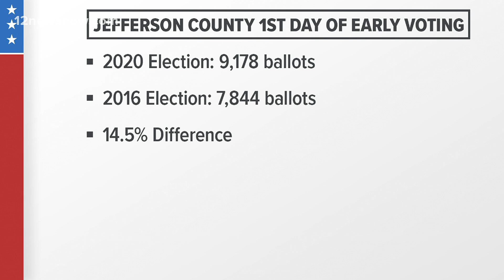EARLY VOTING 2020: COVID precautions at the polls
Here are safety precautions voters should expect when they head to the polls in Jefferson County this week.